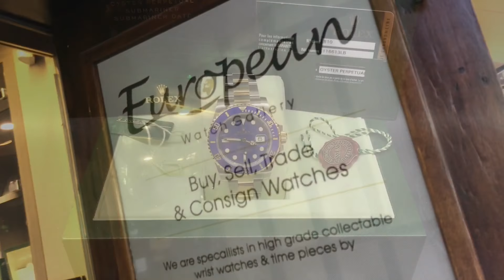S/N 3427 Rolex Submariner Two Tone 116613LB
SOLD
S/N 3427 Rolex Oyster Perpetual Submariner steel & gold, Ref 116613LB, Ca 2013, full set, blue dial & ceramic bezel.